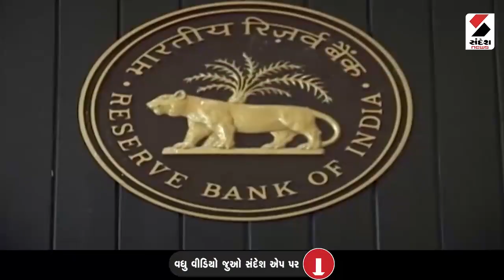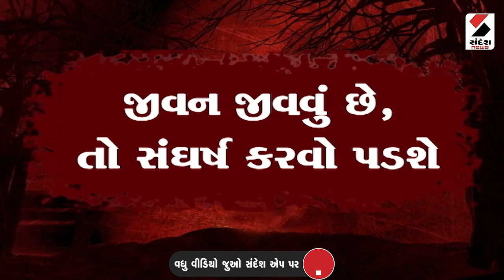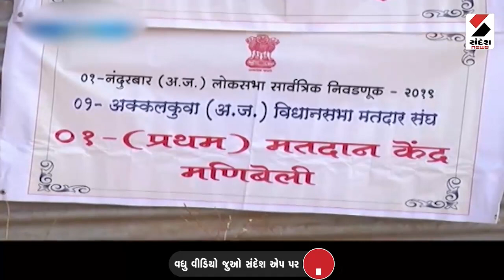રહસ્યલોક | RAHSAYLOK | 31.03.2024